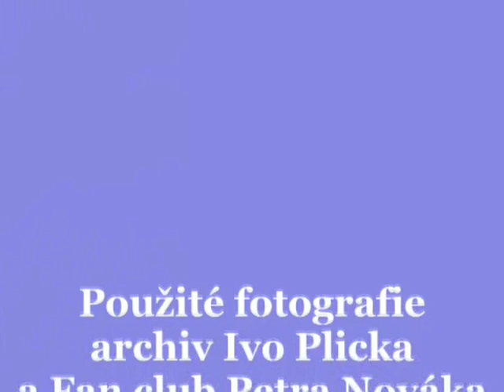Jsi pro mne růže - Fortuna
Jsi pro mne růže   Hudba : B.Němeček,text I.Plicka - Fortuna ,píseň není na LP
 Puvodní složení Fortuny bylo Gerlová, Ančerlová, Plicka a Spačil. Němeček napsal většinu melodii a produkoval to. Po té co Gerlová odešla do NSR a Ancčerlová do Kanady je nahradily Černocká a Vrbová, tenkrát jeste Kočařiková. Pavel Vrba byl aranžér skupiny a s Jitkou se ve Fortune seznamil. O něco později odešel Spáčil do USA a tak na cover jsou Černock, Vrbová, Plicka